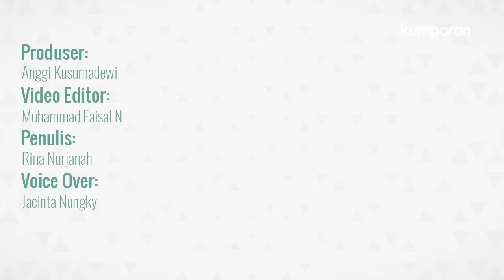Profesi Baru dari Moms Zaman Now: Doula dan Fotografer Bayi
Gaya hidup ibu hamil zaman sekarang menghasilkan profesi-profesi baru. Seperti Doula, profesi yang bertugas untuk mendampingi dan memberi dukungan bagi ibu hamil.

Apa saja profesi baru tersebut?